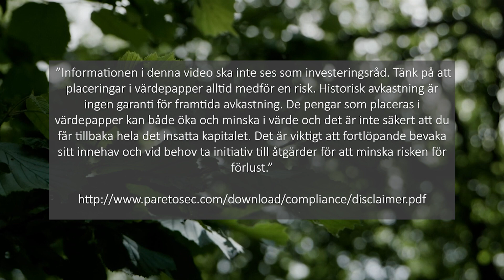Azelio / Pareto Securities’ Renewable Energy & Clean Tech Conference 2020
Intervju med Jonas Eklind, vd på Azelio